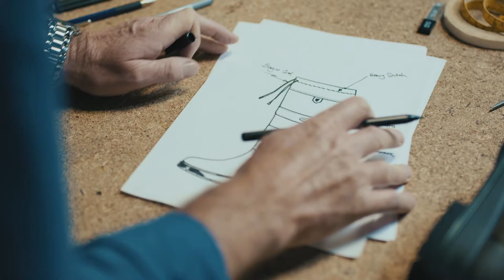Spotlight on the Dubarry Galway Boot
From design to completion, watch the careful crafting process of the iconic Dubarry Galway boot.